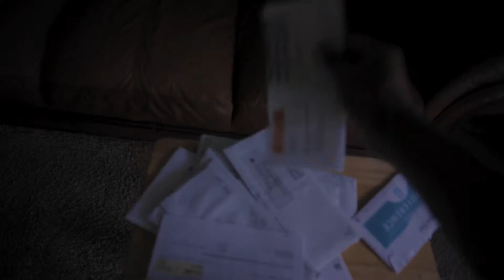Blacksun what you know about it (behind the scenes)